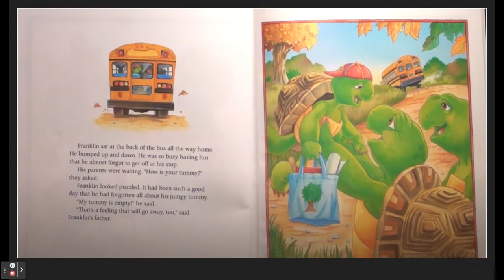Franklin Goes To School - Paulette Buorgeois - Read Aloud - Part 2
Hey everybody! Here's the SHORT part 2 of Franklin goes to school